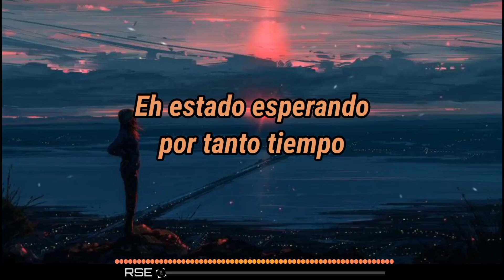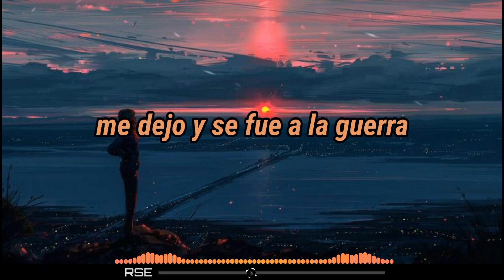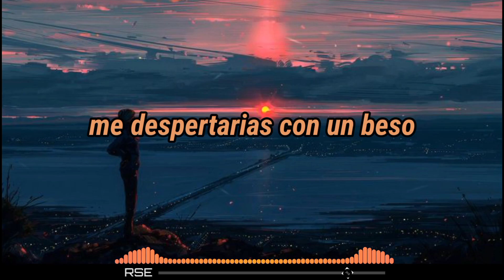TheFatRat & Cecilia Gault - Our Song - sub español/letra